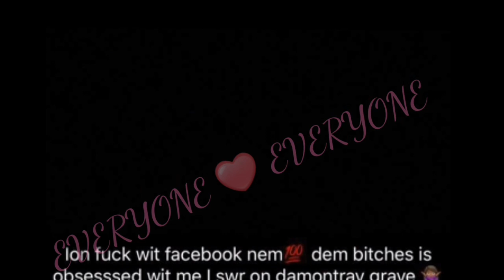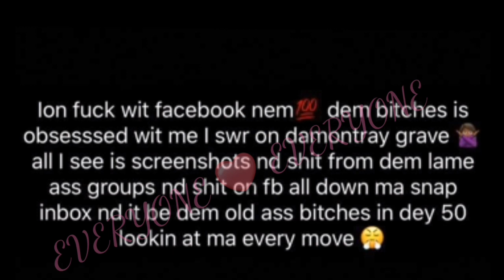Monifah Is Pregnant 👶😱SAY WHAT & Thoughts On The Groups...↓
We Blurred Out The Kids Faces Who Is Seen In The Pictures They Are Innocent And Someone's Kids They Don't Have Anything To Do With What's Going On Respect That Please ...